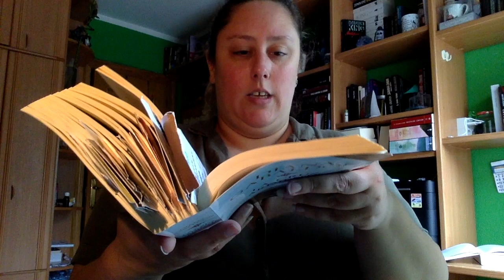TBR Septiembre 2019